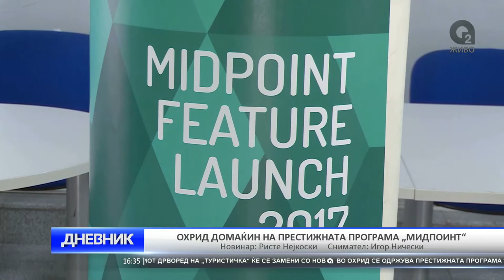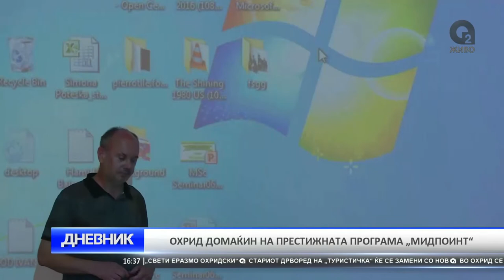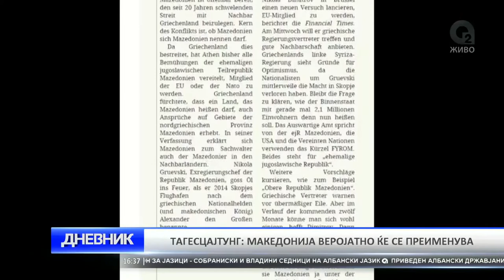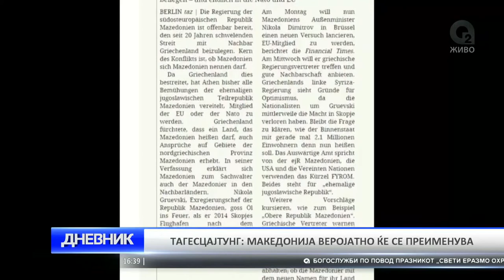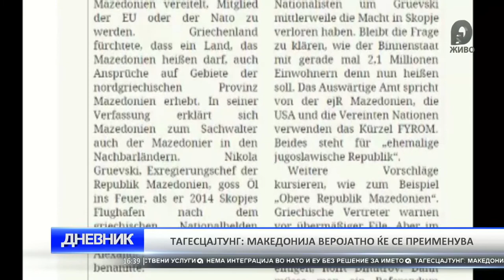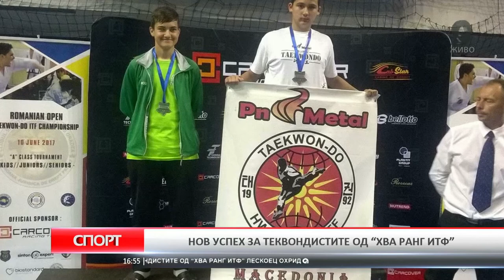O2 DNEVNIK 13 06 2017